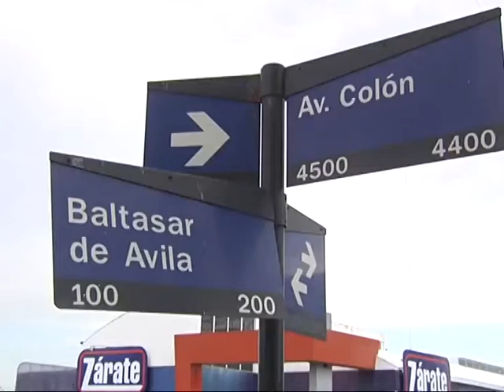Roban comercio de aberturas sin alumbrado en la vía pública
Delincuentes concretaron un asalto a un comercio ubicado en avenida Colón al 4500 de la ciudad de Córdoba.